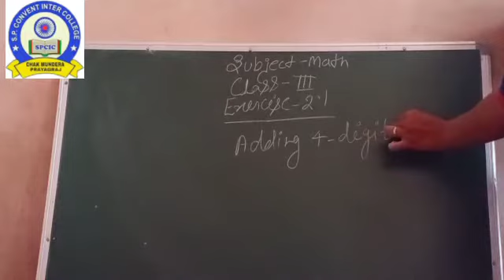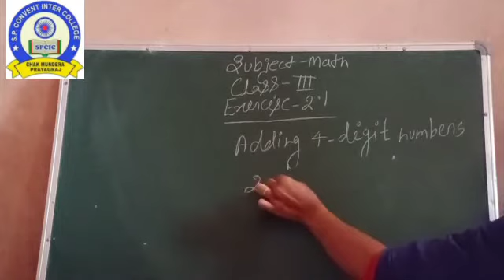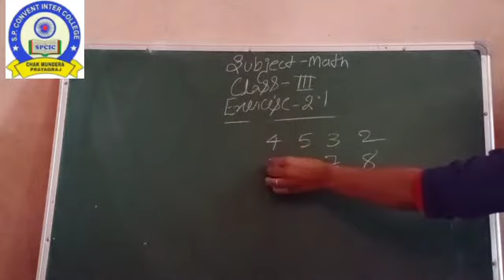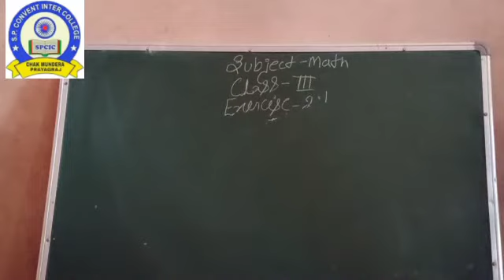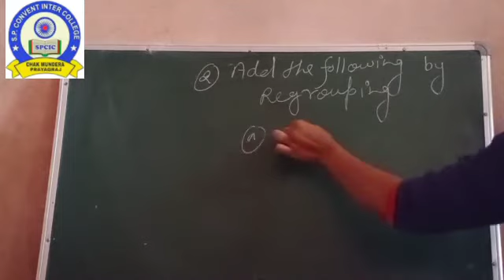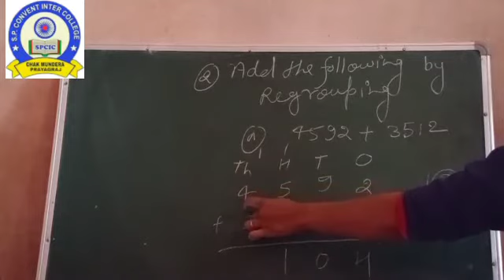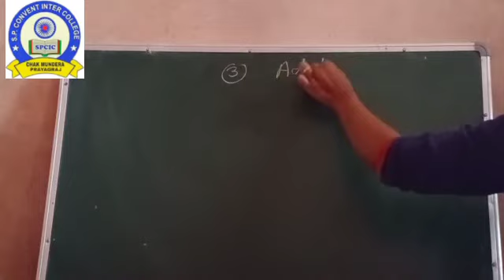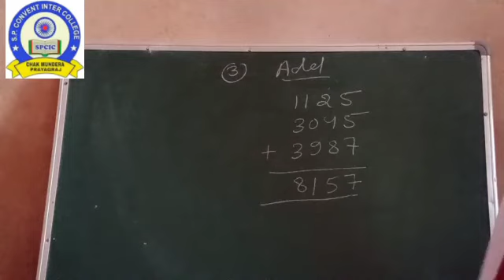Class 3 CBSE Mathematics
Class 3
CBSE board
Mathematics